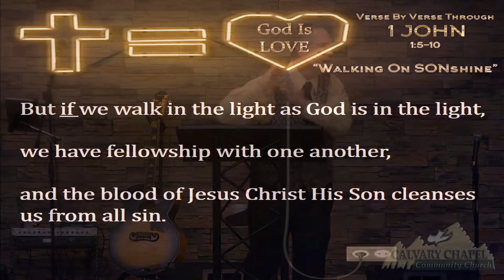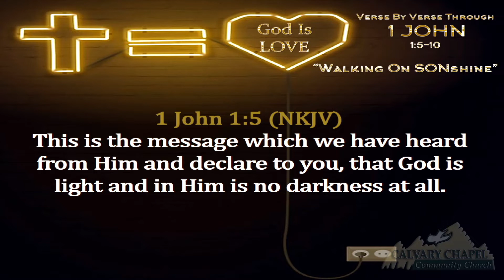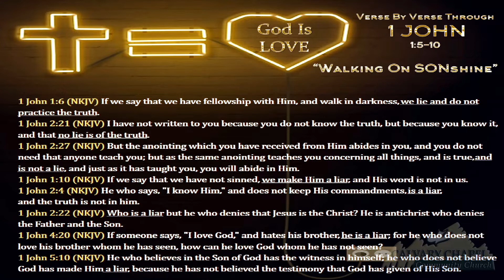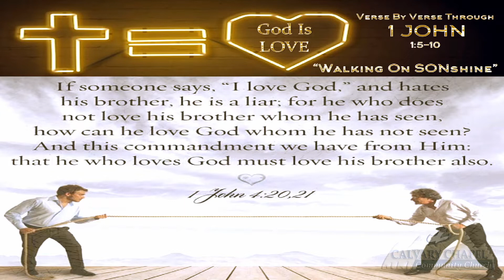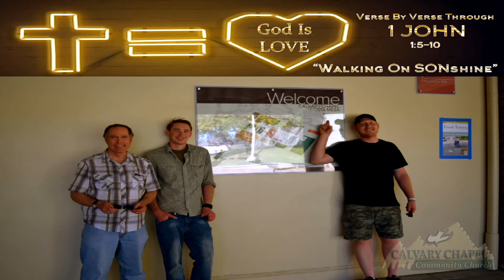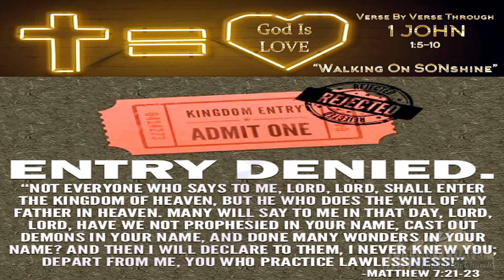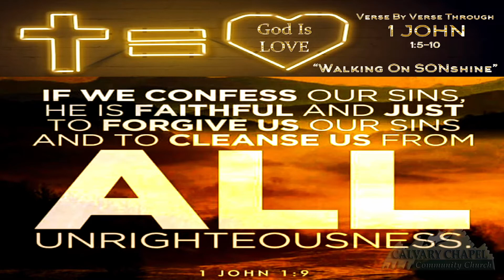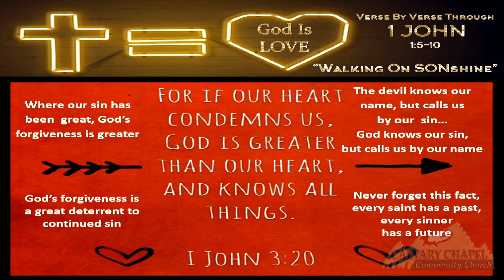"Walking On SONshine" 1 John 1:5-10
This is the message which we have heard from Him and declare to you, that God is light and in Him is no darkness at all. 6 If we say that we have fellowship with Him, and walk in darkness, we lie and do not practice the truth. 7 But if we walk in the light as He is in the light, we have fellowship with one another, and the blood of Jesus Christ His Son cleanses us from all sin.

8 If we say that we have no sin, we deceive ourselves, and the truth is not in us. 9 If we confess our sins, He is faithful and just to forgive us our sins and to cleanse us from all unrighteousness. 10 If we say that we have not sinned, we make Him a liar, and His word is not in us.

1 John 1:5-10